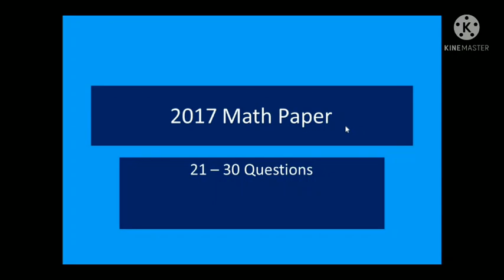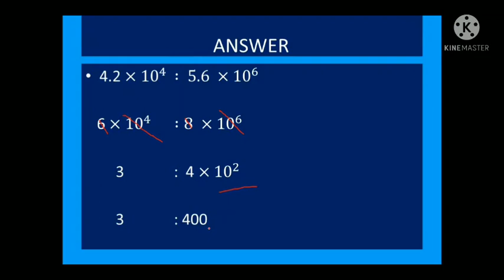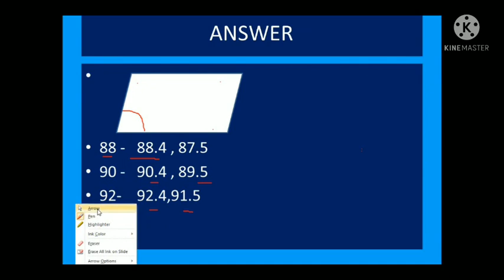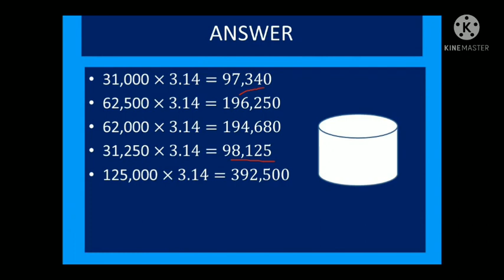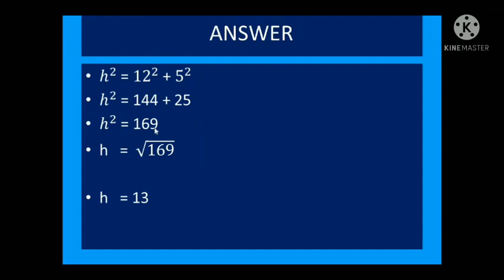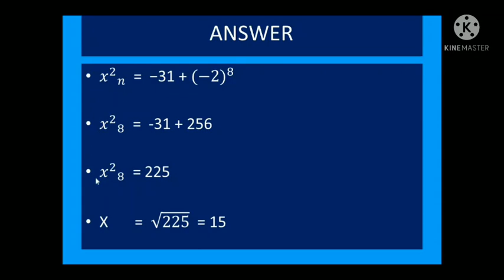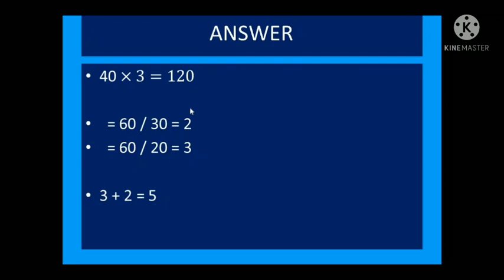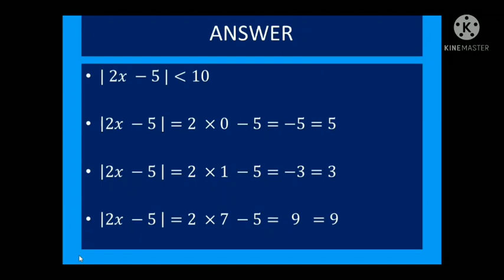BIT DEGREE | Semester 1 Math paper 2017 | BIT past papers discussion |BIT degree in UCSC Sri Lanka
This video is BIT DEGREE | Semester 1 Math paper 2017 | BIT past papers discussion |BIT degree in UCSC  Sri Lanka .

My other videos (2017 math paper semester 1 first part)

This video include - 21 - 30 Questions in 2017 bit paper.